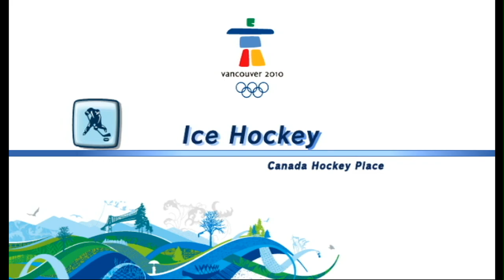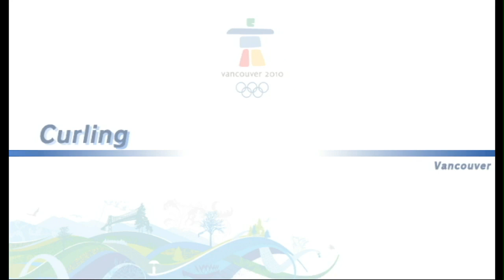Mii's At The Olympic Winter Games - Festival Team | (Day 11-13)